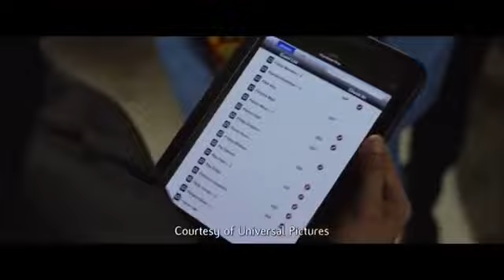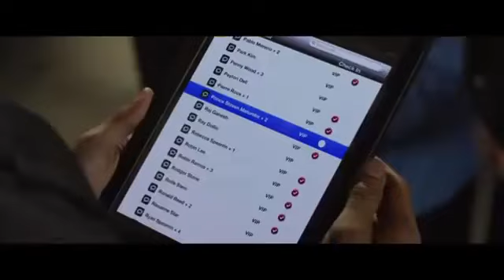Graham Norton | Ice Cube, Kevin Hart, Olivia Coleman, Hugh Laurie, Sir David Attenborough, Elle King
Straight Outta
The Night Manager
Sir David Attenborough
Elle King

What other videos would you like to see?  Leave your requests in the comments!